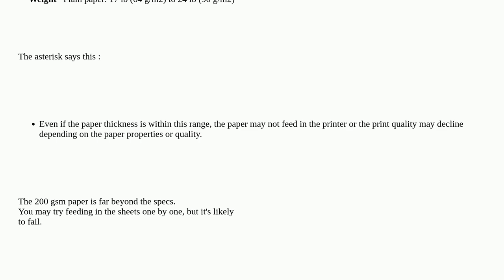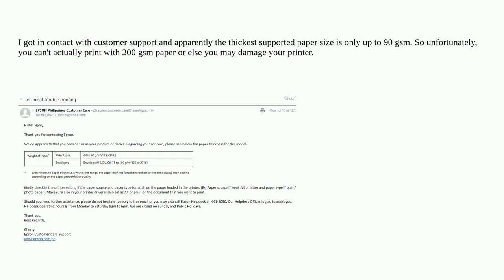L4260 not printing on 200 gsm specialty board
A special thanks goes out to the awesome community

  inkjet-printer printing epson-ecotank